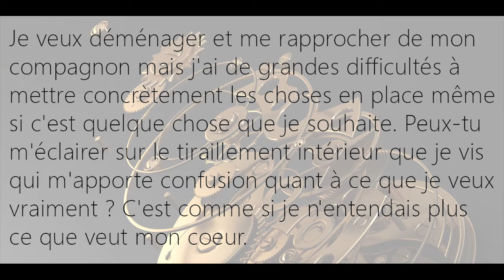Je n'arrive pas à concrétiser les choses & me rapprocher de mon compagnon (tiraillement intérieur)